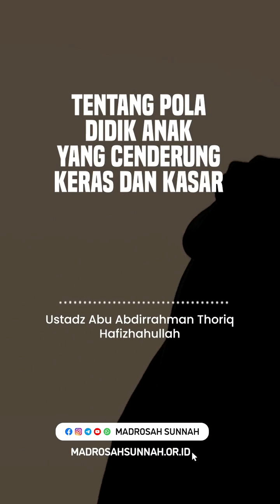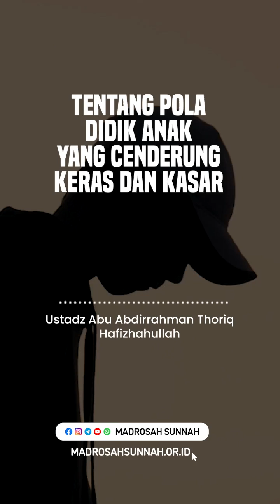Cara Mendidik Anak Yang Baik dan Terbukti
Cara Mendidik anak sesuai sunnah